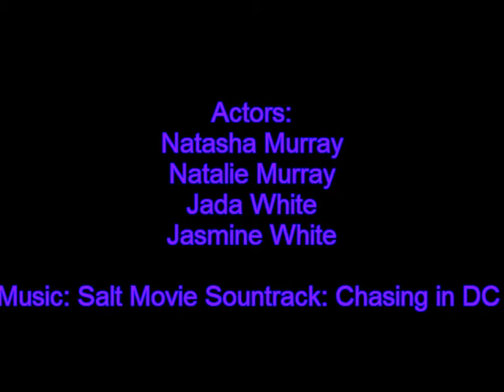Phillip Noyce: Salt Scene Reenactment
Individual assignment

This was an attempt at reenacted the a chasing scene in the movie Salt directed by Phillip Noyce. THIS WAS DIFFICULT...but came out decent enough enjoy :)